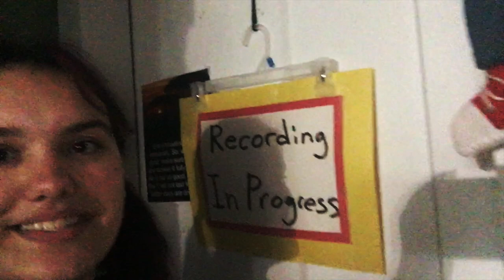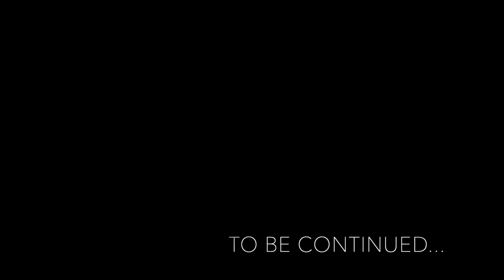Elek & Ilona are Switching Places??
In the brink of a normal day in the ELKF Kingdom, IlonaLovenLife decides to overthrow Elek's Gaming Franchise by dragging him out of his Gaming Throne and equipping him with an iPhone to record some vlogging footage. Her master plan was to take over Elek's content, as he takes over hers!

Can Elek succeed by defeating the bad quality obstacle, make entertaining vlogs and reclaim his once known foundation of pure virtual awesomeness??